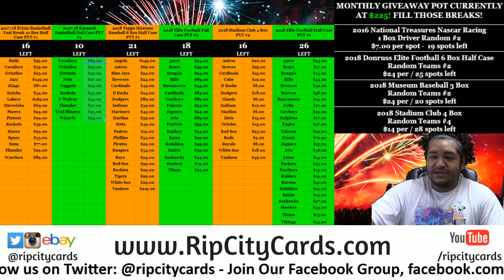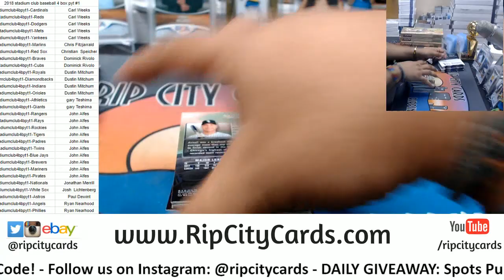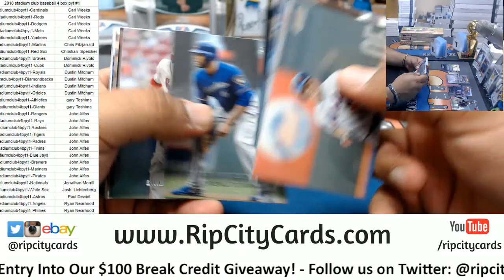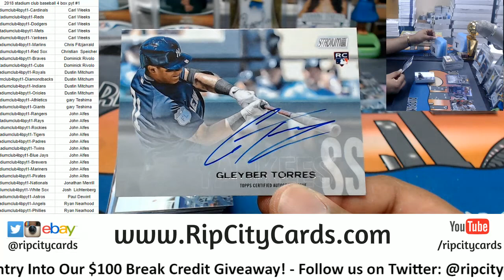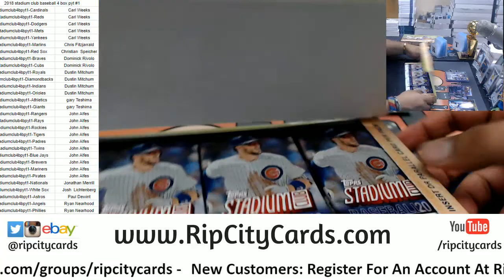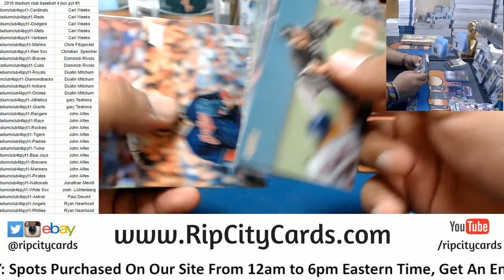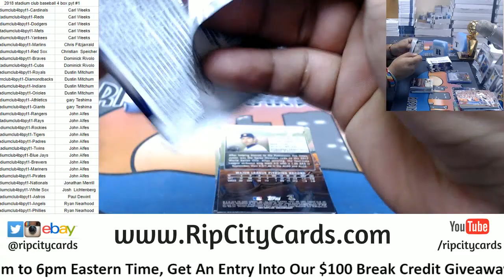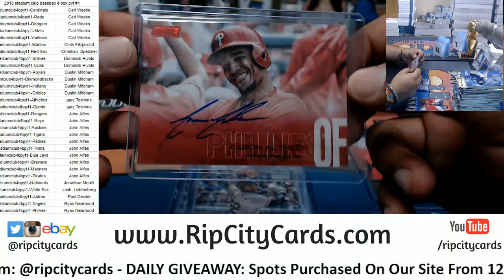2018 Stadium Club Baseball 4 Box PYT #1 RCC